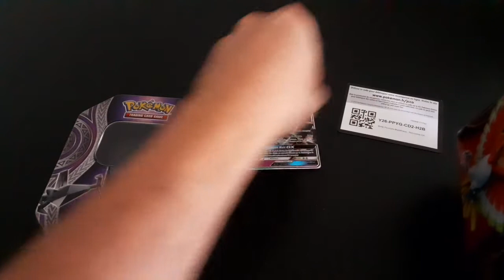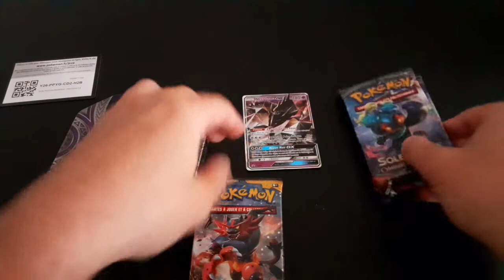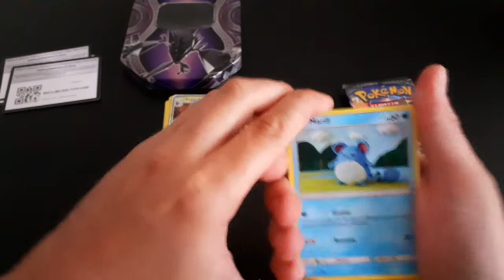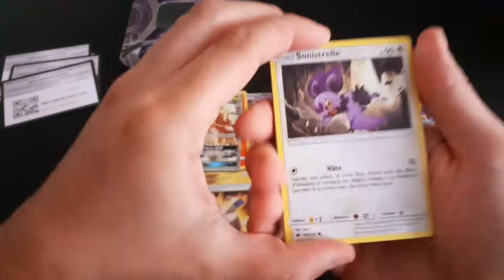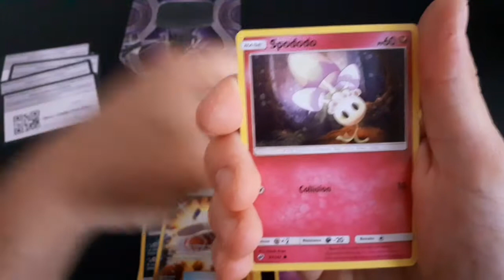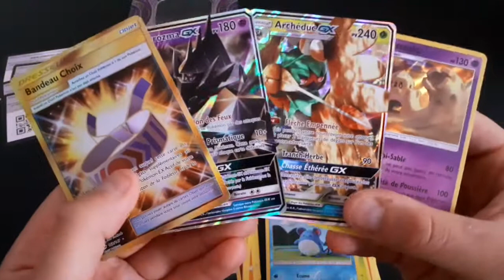!! Méga Chance !! Ouverture de la Pokébox Soleil et Lune Nécrozma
Incroyable ouverture de la pokébox Nécrozma de la série Soleil et Lune.